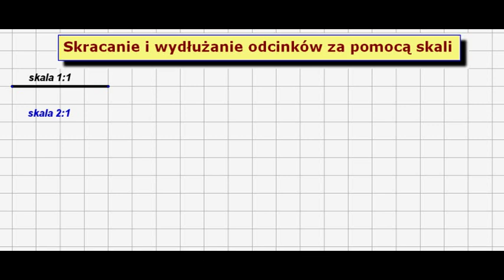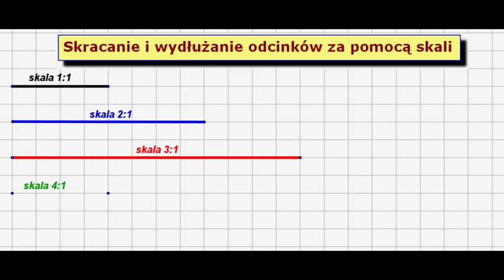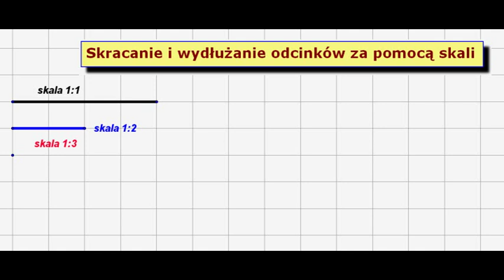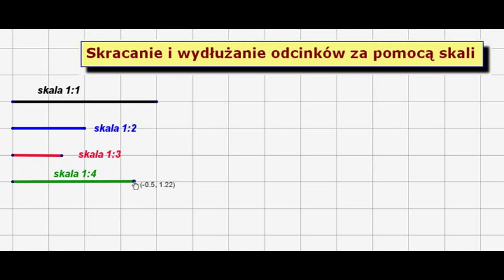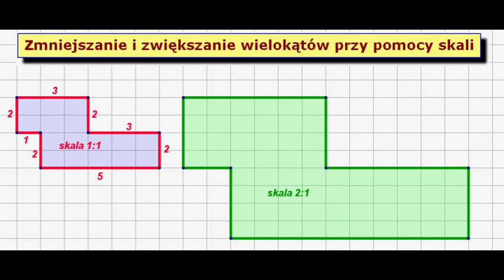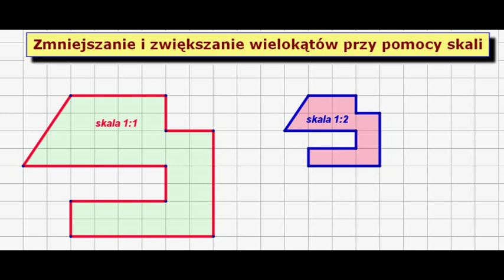Rysowanie figur w skali